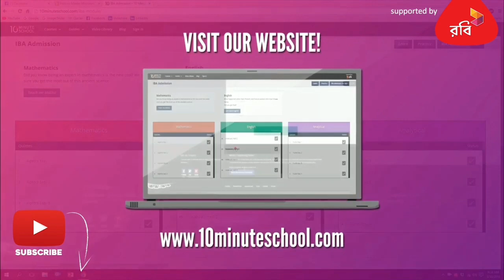স্বপ্ন ছোঁয়ার গোল্লাছুট: নিজের ইচ্ছা বনাম মা-বাবার স্বপ্ন